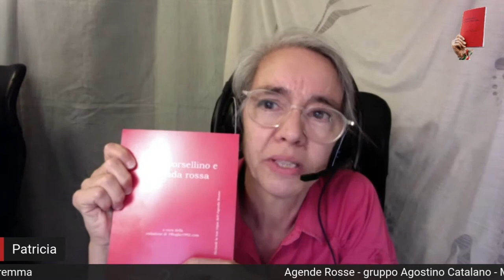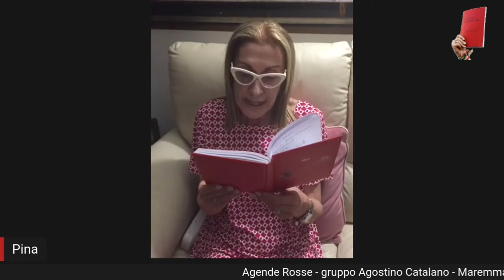08 - 19 luglio 2020 - Contributo del Gruppo Agostino Catalano - Maremma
Video realizzato dal Gruppo Agostino Catalano - Maremma per il XXVIII anniversario della strage di Via D'Amelio in cui persero la vita il magistrato antimafia Paolo Borsellino e cinque agenti della scorta (Agostino Catalano, Claudio Traina, Emanuela Loi, Walter Eddie Cosina e Vincenzo Fabio Li Muli). Trasmesso online e nello schermo installato in Via D'Amelio il 19 luglio 2020.